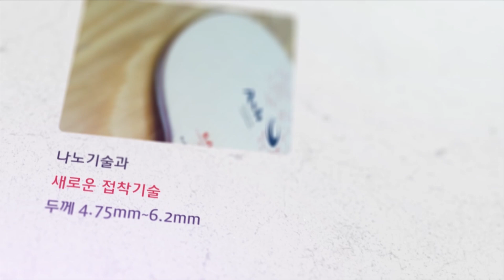4개월 초보의 포핸드 플릭 및 포핸드 드라이브 멀티볼 연습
4개월 초보의 포핸드 플릭 및 포핸드 드라이브 멀티볼 연습

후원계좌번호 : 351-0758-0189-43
은행 : 농협
예금주 : 김상학
담당자  : 수억중학교 코치 김상학
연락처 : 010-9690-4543